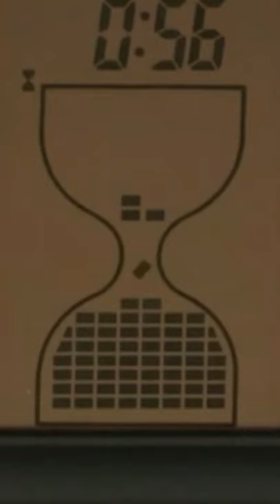Unique Productivity Gizmo